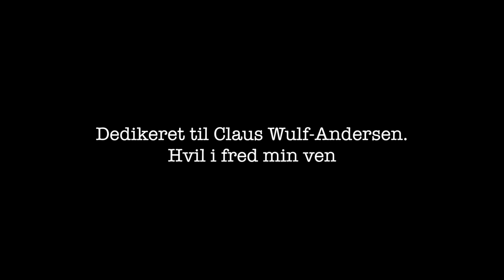Mikkel Mcfly - 2 Slag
Dedikeret til en nær ven. Hvil i fred.

Musik indspillet, produceret, mixet og masteret af Charlie "Charlie Charles" Kongsø fra KomplX Records.